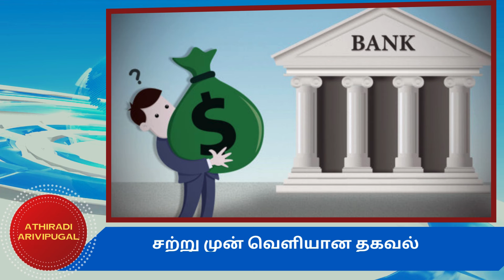1 க்கும் மேற்பட்ட வங்கி கணக்கு உள்ளவர்களுக்கு முக்கிய அறிவிப்பு!! | Bank news in Tamil | Ration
1 க்கும் மேற்பட்ட வங்கி கணக்கு உள்ளவர்களுக்கு முக்கிய அறிவிப்பு!! | Bank news in Tamil | Ration

ration card news tamil nadu
ration card latest news in tamilnadu
ration card latest news 2023 tamil
6000 nivaranam news tamil ration card
e ration card download tamil